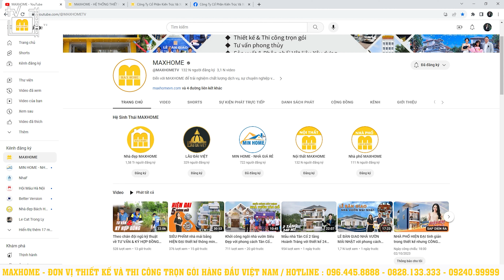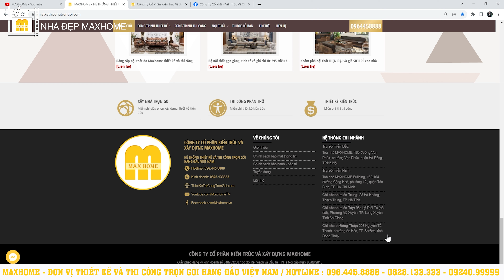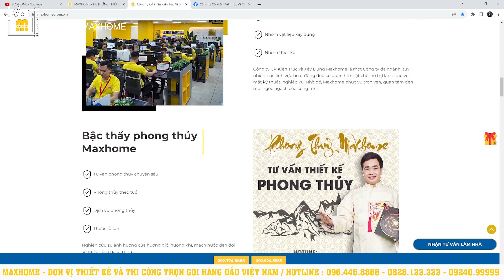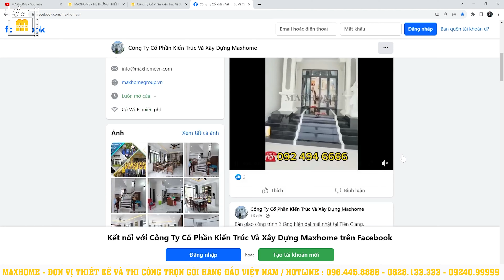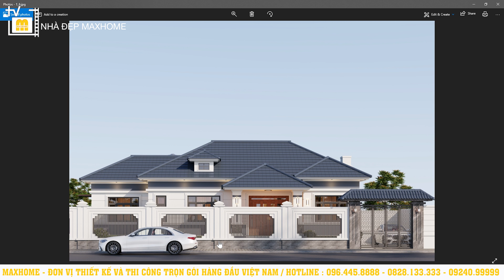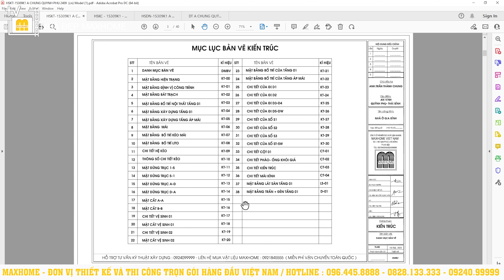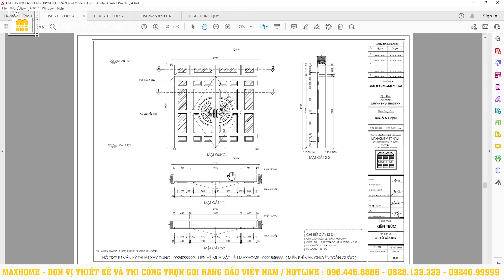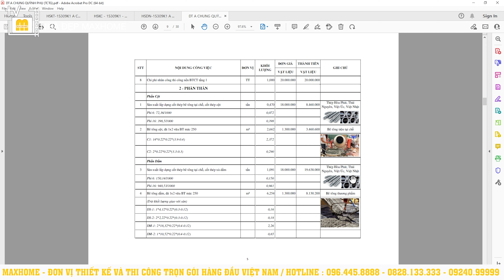Siêu phẩm nhà vườn mái nhật với công năng tiện nghi ngoại thất cao ráo bề thế, hiện đại | MH02573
Siêu phẩm nhà vườn mái nhật với công năng tiện nghi ngoại thất cao ráo bề thế, hiện đại
📍 Maxhome Miền Bắc: Số 180 Vạn Phúc, Quận Hà Đông, Hà Nội
📍 Maxhome Miền Trung:  Số 287 Trần Phú, Tp. Hà Tĩnh
📍 Maxhome Miền Nam: 162-164 Cộng Hòa, Phường 12, Quận Tân Bình, TP Hồ Chí Minh
📍 Maxhome Tây Nguyên: Số 34QL14, xã Hoà Khánh, Tp. Buôn Mê Thuột, Đắk Lắk